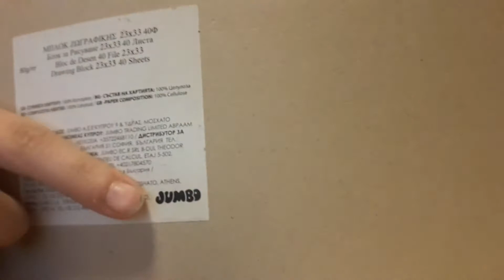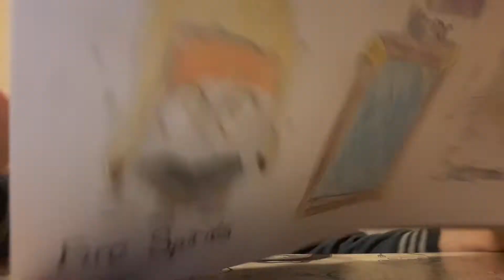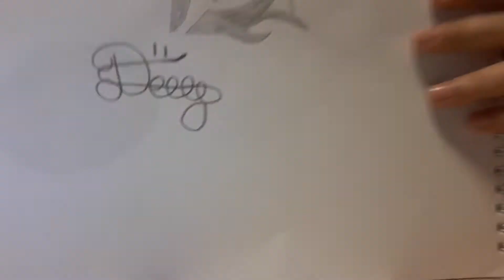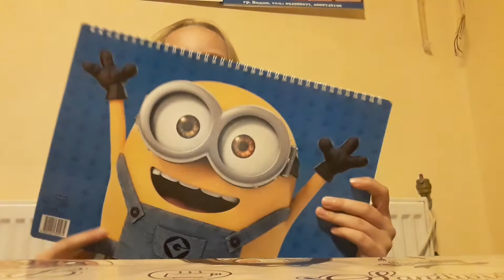Moite risunki- (Мойте рисунки)